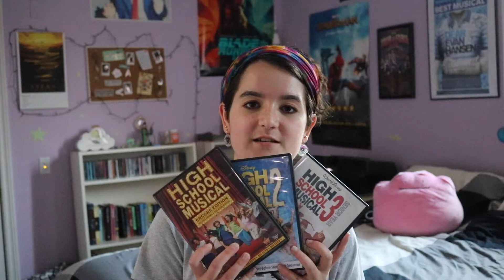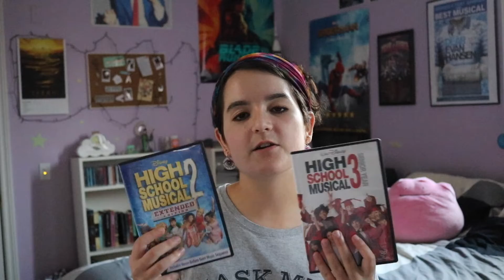The High School Musical Movies Are The Greatest Trilogy To Ever Exist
Come to my house and binge-watch these movies with me, do it, you won't